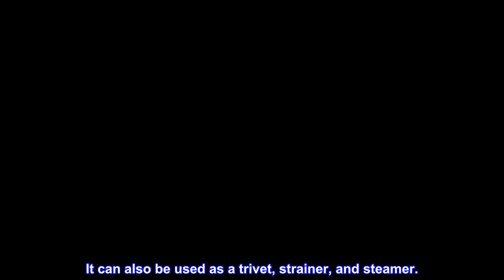Great product - Simply Served Silicone Splatter Screen, Multi-Use Kitchen Tool, Protect Stovetop an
Great product -  Simply Served Silicone Splatter Screen, Multi-Use Kitchen Tool, Protect Stovetop and Counters

PREMIUM QUALITY: Made of food-grade silicone and high quality stainless steel, this Splatter Screen is BPA-free and safe for use all over the kitchen.
MULTIFUNCTION: Use the extra-large screen as protection from splattering grease or boiling water. It fits pans up to 11 inches wide. It can also be used as a trivet, strainer, and steamer.
COOKING SAFETY: Use this silicone splatter screen to keep from getting burned by sizzling oil, boiling sauces, or splattering grease. It is specially designed to allow steam to escape while still protecting you from getting splashed and burned.
NON-STICK AND EASY TO CLEAN: The silicone splatter screen is easy to clean with just a soapy washcloth, but it can also be washed in the dishwasher. Never worry about stains or crusty spots, they will wipe right off of the non-stick silicone surface.
DIMENSIONS: 11.25 inches X 0.4 inches X 13.25 inches
Keep your kitchen clean with this 3-in-1 Silicone Splatter Screen from Simply Served. Designed to allow steam to pass through while still keep grease splatters in the pan, your stovetop will stay cleaner, and you will stay safer from accidental splashes and burns. Save storage space by using this innovative screen as a colander, trivet, and steamer as well. Care and cleaning are simple. Hand wash or place in the dishwasher. Small spills can be wiped away with a soapy sponge.

Great item
I'm so glad I purchased this splatter screen over the more expensive ones. It's made of strong, sturdy material that doesn't weaken with heat. It works great as a strainer as well. And the little "hanger" on one side let's me hang it on a hook inside a cabinet door where it's out of the way yet easily accessible. I mainly use it when I'm using the saute setting on my Ninja Foodi. For me, this is one of the best kitchen gadget purchases I've ever made on Amazon! Highly recommended.